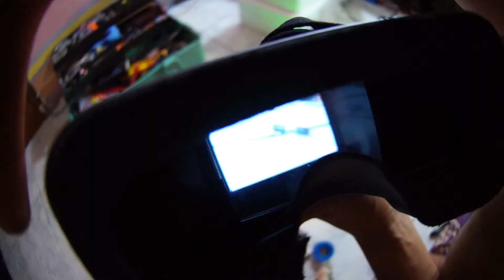upgrade lensa fpv eachine wizard x220 di ganti dengan lensa gopro / drone racing (indonesia)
hallo temen".
karna bnyak sekali video bermangfaat buat anda seputar
kamera, lensa , drone dan sejenisnya